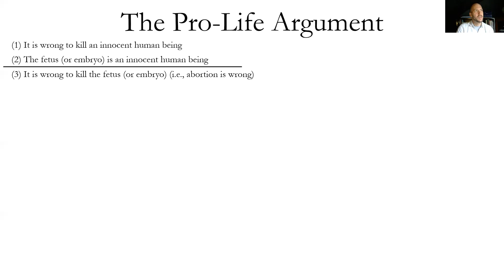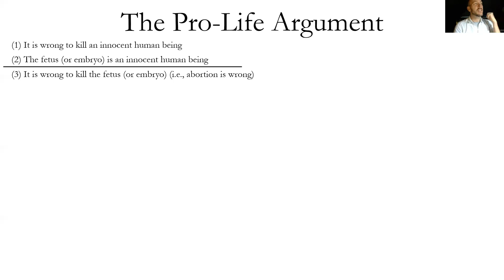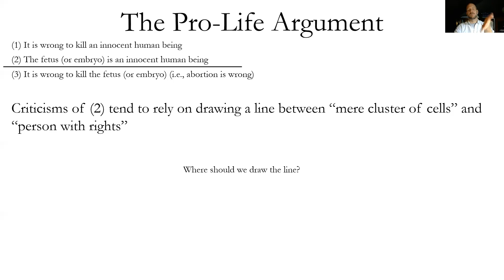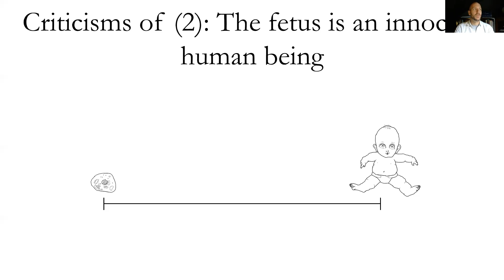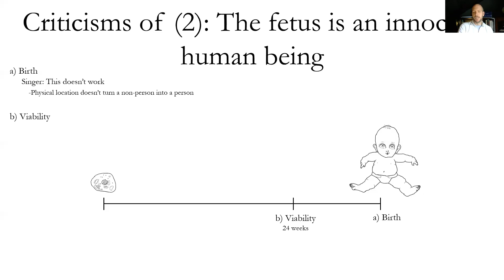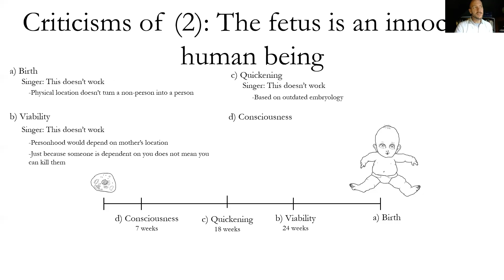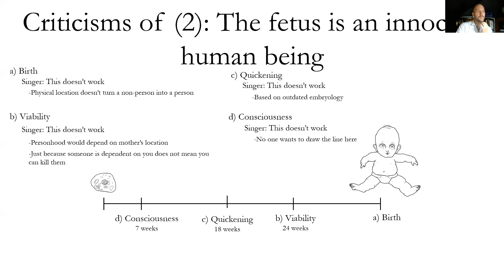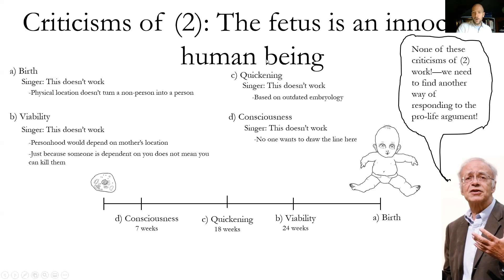Singer - Criticism of Other Pro Choice Views: Part 1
Part 2 of a series of 5 videos covering Peter Singer's view on abortion as found in Practical Ethics (3rd ed.)